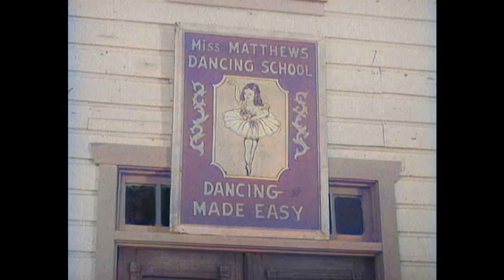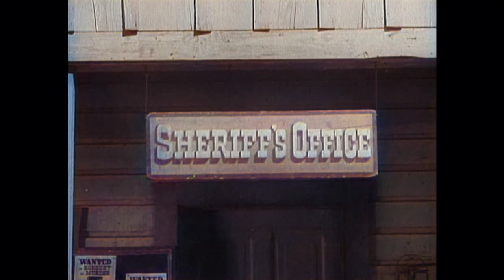Annie Oakley - Trigger Twins | EP35 | COLORIZED | Old Western Series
Colorized Western Series: Annie Oakley - EP35 - Trigger Twins - A fictionalized account of the life of legendary Wild West sharpshooter Annie Oakley. Set in the quiet western town of Diablo, Annie and her little brother Tagg made sure that outlaws who moseyed into town kept on going. Often at her side was friend, suitor and deputy sheriff Lofty Craig with whom she often showed off her shooting prowess.

Director: George Archainbaud
Writers: Robert Schaefer, Eric Freiwald
Stars: Gail Davis, Jimmy Hawkins, Brad Johnson
Genre: Western
Country: United States
Language: English
Episode Release Date: 6 March 1955 (USA)
Filming locations: Alabama Hills, Lone Pine, California, USA

Episode Storyline:
Annie has double duty this time when she matches wits with Dana and Jana Matthews, twin sisters. With Pistols and Boots she has to do battle with this dynamite duo.

SUPPORT US!

MORE SERIES!